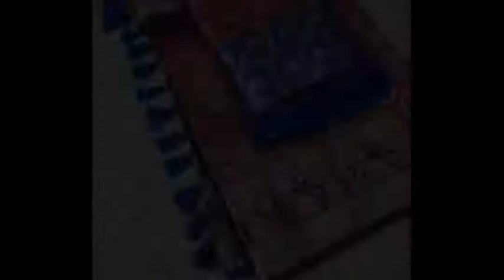Bridalsareecollection250621. Wedding saree collections. Attractive design in attractive colour.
🙏🙏🙏 doing shopping at vishcha enterprises online shopping.

*👸EXCLUSIVE BRIDAL  SAREE COLLECTIONS WITH FANCY TESSEL🧵*

 *🧵Brocade sarees*

 *🧵Kanchipuram pattern Rich jari Pallu*

*🧵Extreme jari border Contrast Blouse*

*🧵saree length 6.30 meters and weight 0.900 grams(approx)*

*🧵Cloth feel very soft*

*🧵Direct manufacture*

  price Rs1850+$*

 *👉No Open pic of Sarees*

Google,Exclusive bridal saree collections 250621,Bridal saree collections with TUSSLE,Brocade sarees,Kanchipuram pattern Rich jari Pallu,Extreme jari border Contrast Blouse,Cloth feel very soft